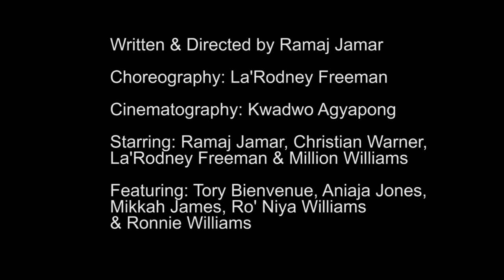Ramaj Jamar - THE RING OF FIRE (short)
WRITER & DIRECTOR: RAMAJ JAMAR
CINEMATOGRAPHER: KWADWO AGYAPONG
EDITOR: JULIAN KANE
PRODUCTION DESIGN: RAMAJ JAMAR
ACTORS: RAMAJ JAMAR & CHRISTIAN WARNER

RAMAJ JAMAR is an American costume and scenic designer. They are also a notable visual artist who practice the art of alchemy. They received the Princess Grace award in 2018. Their recent work includes: Bayano (National Black Theatre, Dir. Jeffrey Page), Paul Robeson (Crossroads Theatre, Dir. Marshall Jones III), The Woman/ The Man: A Funnyhouse of a Negro & The Death of the Last Black Man in the Whole Entire World ( Lenfest Center for the Arts, Dir. Jeffrey Page) and Ma Rainey’s Black Bottom (NYU, Dir. Colette Robert). They are also known for their costume illustrations for the Netflix series When They See Us.

Ramaj Jamar has made a donation to DEAFinitely DOPE, whose mission strives to educate and unify the hearing and ASL cultures through a love of music and sign language.. To learn more about this organization and offer support

ABOUT 1MOVE:
Born out of a need to swiftly respond to the many human rights and social issues continuously affecting our communities, 1MOVE is The Movement’s digital content series dedicated to creating a brave multi-disciplinary space for their artists and communities to create, respond to, and engage with the current issues affecting their world today.

1MOVE: DES19NED BY... is a designer-driven initiative where the designer acts with absolute freedom as the lead artist to create digital content in response to the social and political issues affecting their world, namely anti-Blackness, global uprisings, and COVID-19. Round 2 was co-curated with Tony Award-winning costume designer Paul Tazewell, costume designer Dede Ayite, and lighting designer Stacey Derosier.